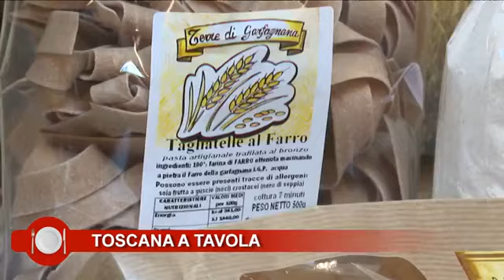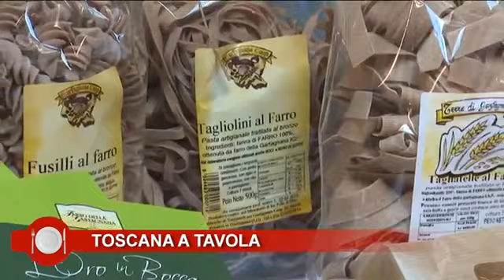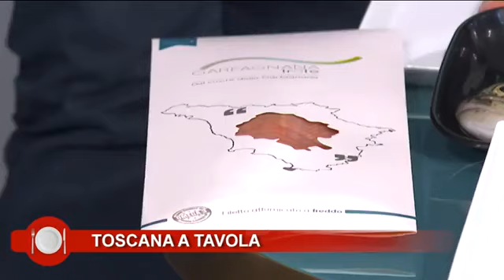Trota arrostita con ragù di cavolo nero e limone del Ristorante Lunasia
Da Viareggio alla Garfagnana: un viaggio tra la storia e i prodotti tipici di questa area della Toscana, come la trota. Lo chef Luca Landi del Ristorante Lunasia propone la ricetta della trota arrostita, servita con ragù di cavolo nero e limone e una crema di fagioli schiaccioni di Pietrasanta